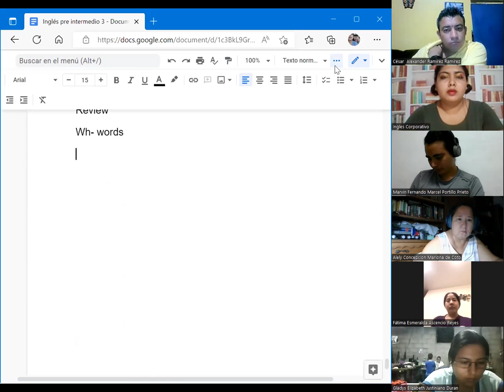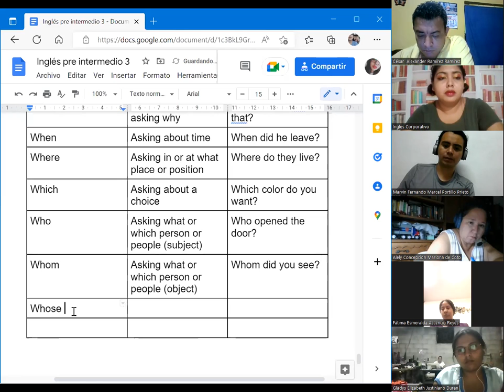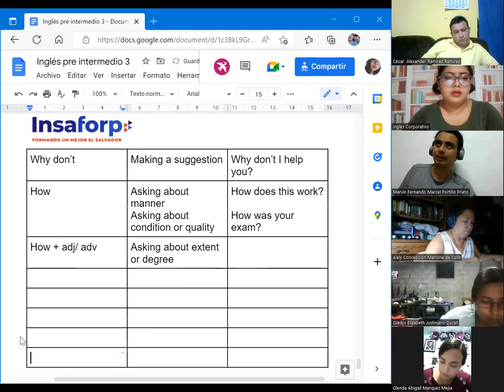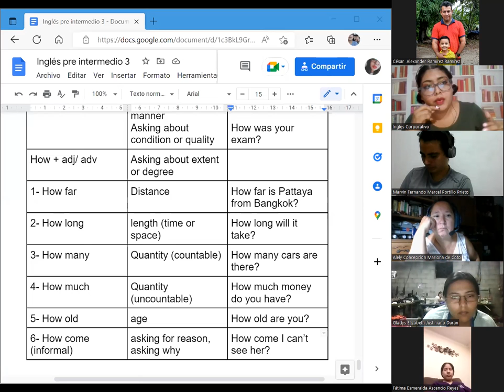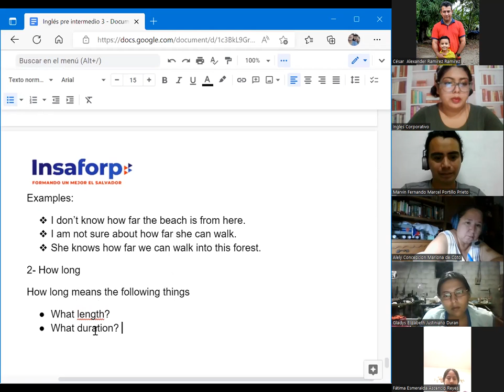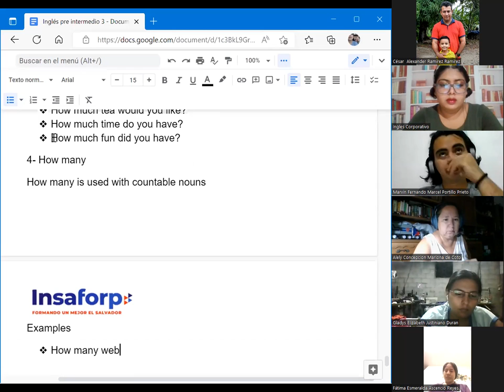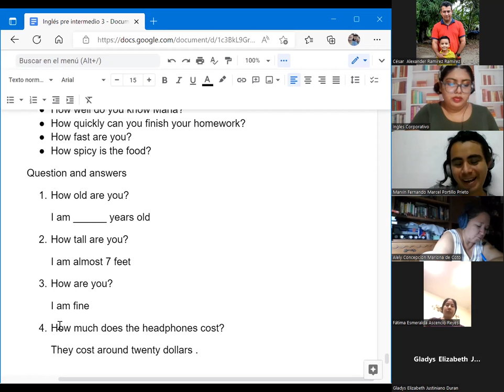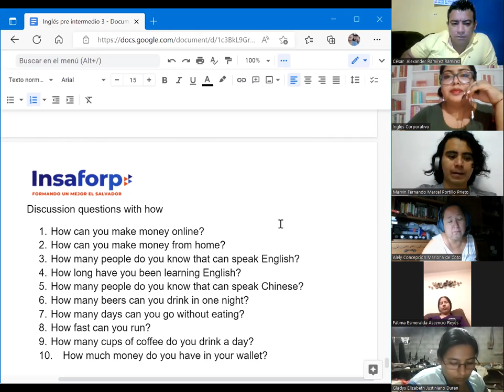Inglés Corporativo-23/09/2022-PI3- Questions with how.